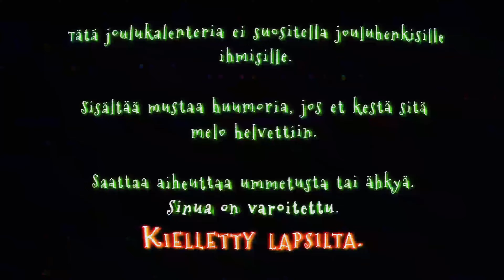Joulupukin Koomalinja - Jakso 11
Joulu on taas ovella. Se aika vuodesta kun joulupukilla riittää kiirettä. Käydään katsomassa miten pukki pärjää tänä vuonna. Mitähän luukun takaa paljastuu...